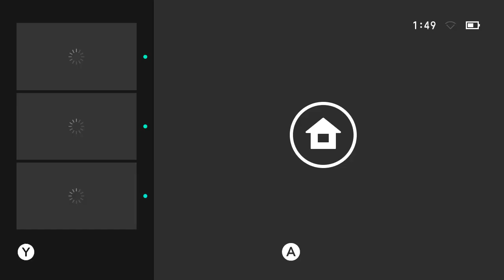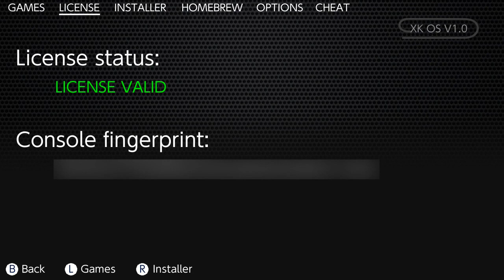XKOS, One Of The First SXOS Clones Released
Allegedly (and going by the logos) this was made by XKit, the group behind the RCMLoader Zero and One. Ignoring the obvious like this OS booting with an RCMLoader (with a different logo printed on it) and the XK(it) logo everywhere, XKit never officially associated with this so it's technically a mystery as to whether this was actually them trying to make a quick buck, a troll or some 3rd party rebranding RCMLoaders to make that same quick buck. Either way this was a... weird time for the Switch scene to say the least. Here's archived download links if for some god forsaken reason you wanna run this or take a stab at cracking it.